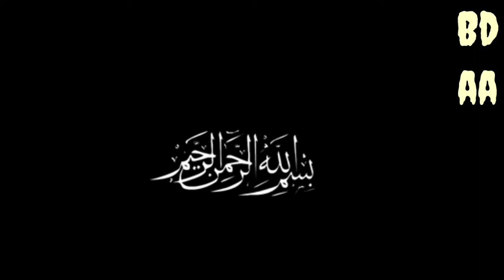Abshree Yammte || Abu Ali || Arabic Nasheed